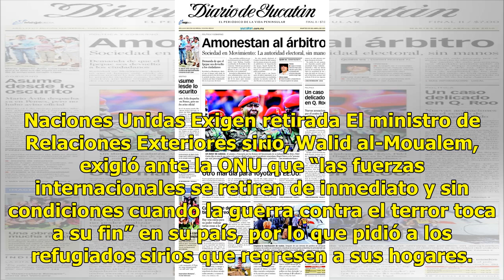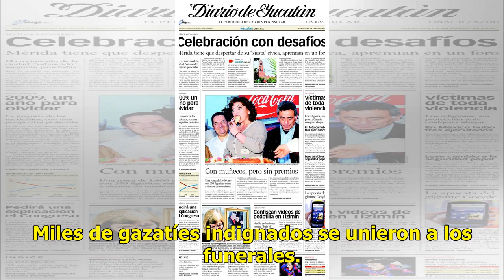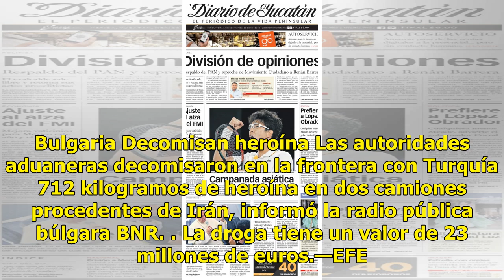El Mundo al Día - El Diario de Yucatán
Naciones Unidas Exigen retirada El ministro de Relaciones Exteriores sirio, Walid al-Moualem, exigió ante la ONU que “las fuerzas internacionales se retiren de inmediato y sin condiciones cuando la guerra contra el terror toca a su fin” en su país, por lo que pidió a los refugiados sirios que regres...